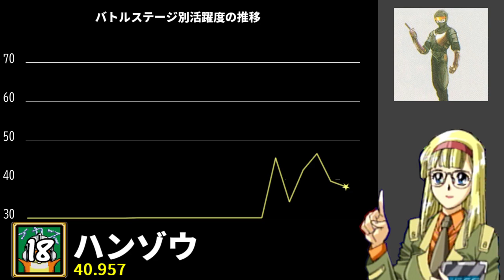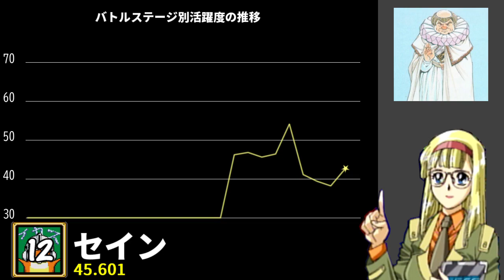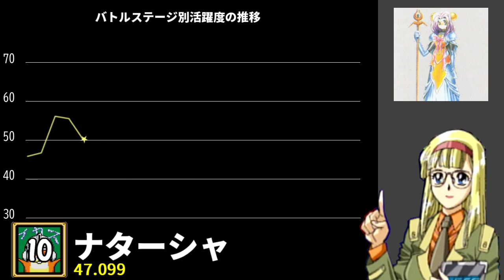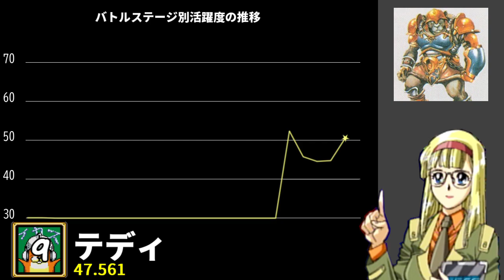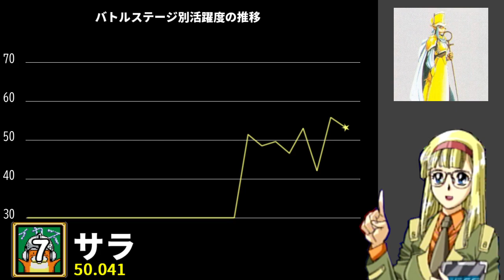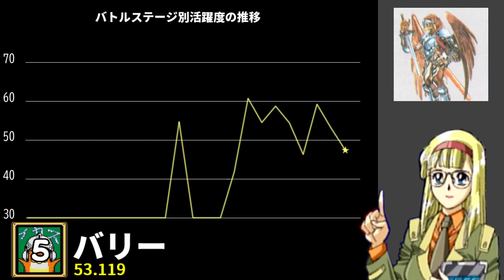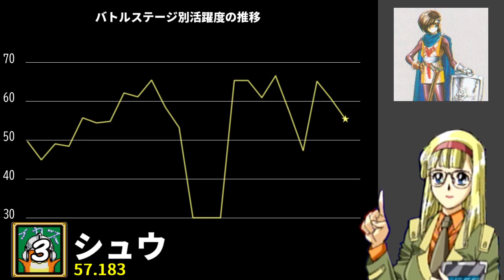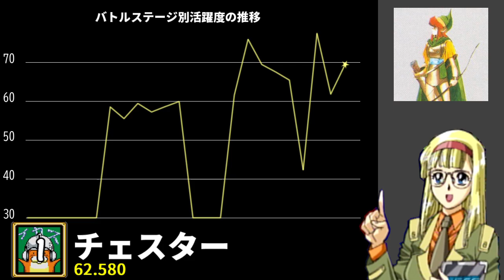シャイニング・フォースCD外伝Ⅱ オートでも役に立つキャラTOP18【メガドライブミニ2収録記念】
外伝Ⅰに続いて外伝Ⅱのランキングです。オートでプレイしての活躍度でランク付けしていますが、主人公だけはオートにできないので手動です。また、最終戦だけはオートではクリアできそうにないので手動です。オートだと、魔法の運用が下手くそなので、魔法系のキャラは厳しいです。それと、足が遅くて素早さが低いキャラも厳しい結果となりました。

セガハードに関する情報を、攻略中心にお届けしています。